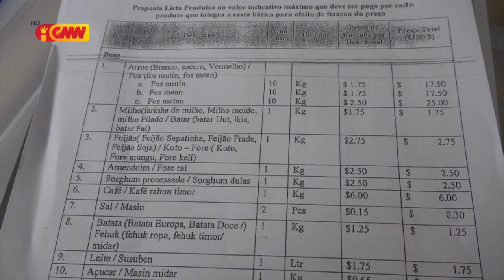Kompañia LISUN deve Produtór Sesta Bázika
Kompañia LISUN deve Produtór Sesta Bázika tanba Governu seidauk selu Empreza